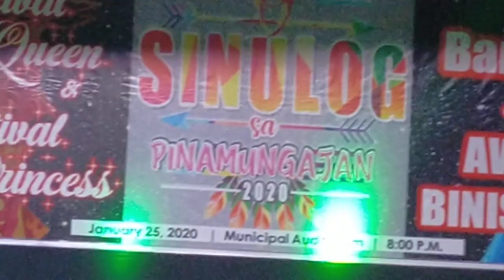CLAIRE ANN YONGCO Tawag Ng Tanghalan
Sings at Pinamungajan